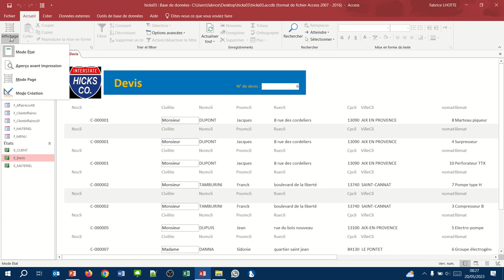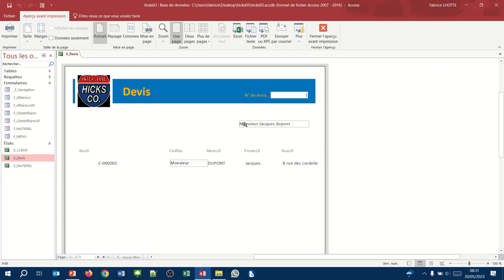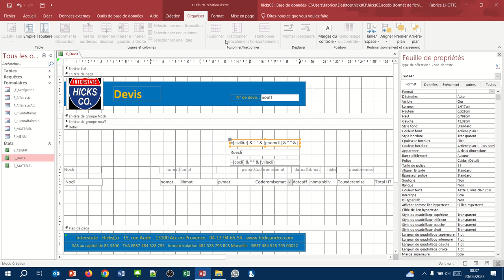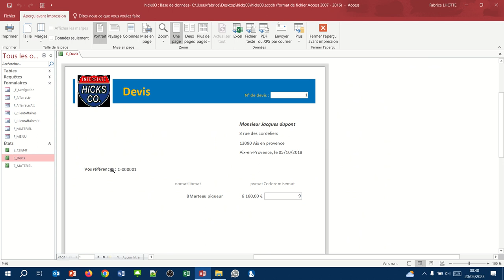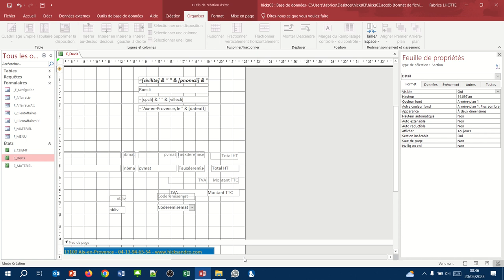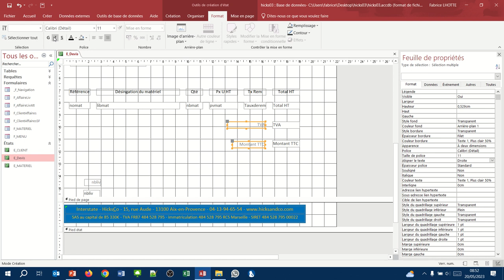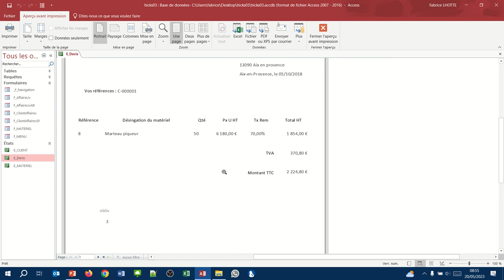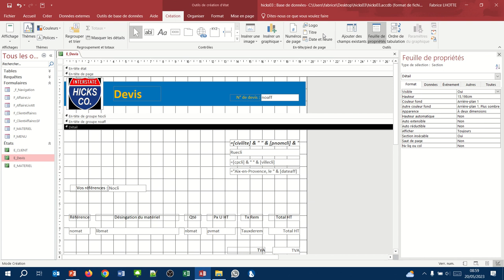Mise en forme du corps de notre devis (Etat Access 10)